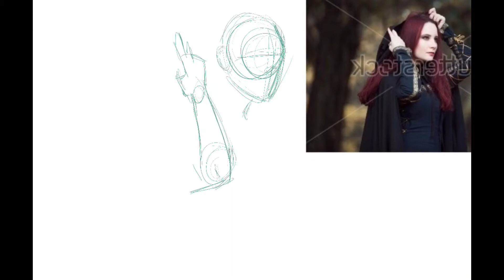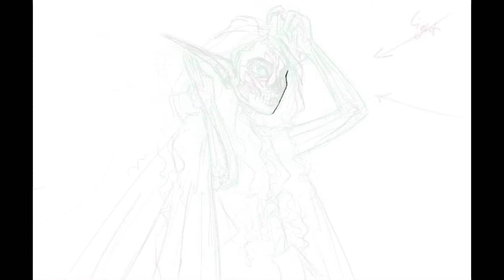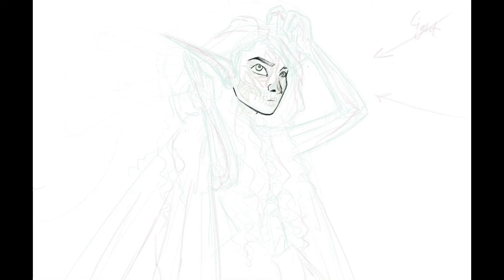The Adventure Zone - Lup Speedpaint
I'm never ever gonna pin down a final look for any TAZ character, but as far as cosplay, this is what I do! :). Let me know if you think I should film a makeup tutorial! Fair warning the best camera I have is an iPad.

Song is Young Volcanoes by Fall Out Boy, The Adventure Zone is by the Mcellroy fam.  Credit to them and all that.